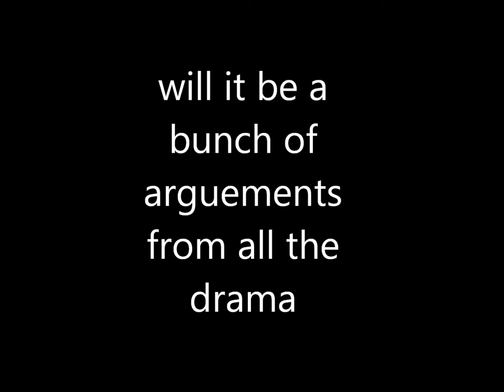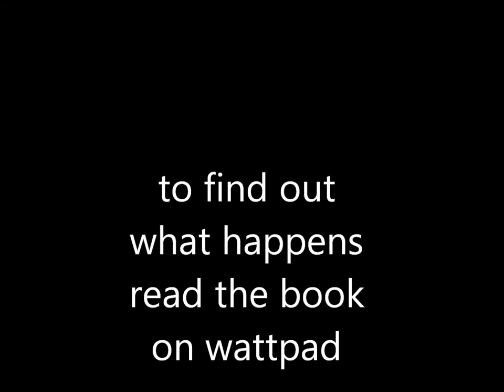living with the griers trailer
trailer for the book i am writing on wattpad calledf living with the griers, hope you enjoy and hope you would like to read it, if you do vote and comment, loves you guys, byeeeeee:)